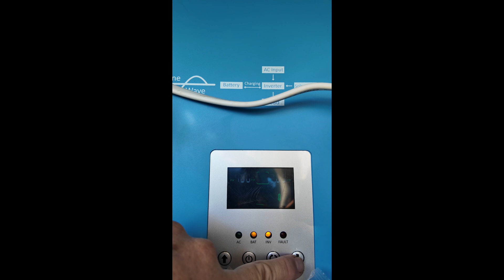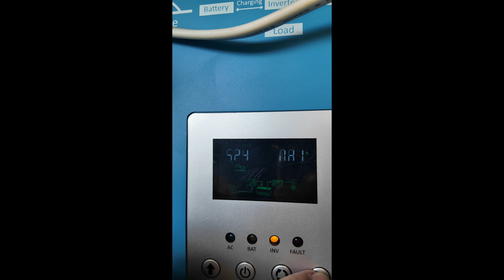🇵🇭 Time to Upgrade Solar System Battery Storage Capacity. Plenty Panels Off Grid Living Philippines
Humsienk LiFePo4 Lithium Smart Solar Batteries

Camera: DJI Osmo Pocket 3, iPhone 16 Pro Max and/or DJI Action 5 Pro

🇵🇭 Mixed Filipina / American family living off the grid on an island in the Philippines.

CONTRIBUTE TO A PROJECT & GET A SHOUT OUT IN THE PUBLISHED VIDEO!

For any lovely partner who would like to participate in our many projects, house construction, solar system improvements, digging / building a well…any would be welcome beyond words! Salamat, Merci Bien and Thank you!

BuyJhaja a Coffee 🇵🇭 Only Dating Service We Recommend to Meet Filipinas

Hoping to get the DJI Action 4 to bring you WIDE SCREEN top 4K quality!

MONERO: 87mWJDbaPKsPniJKCnJ2tmK55ErSA58aQAzADsVPughi3NF2ETEA1cm1UbFz6cwwo8W1PVv8wJ5jjFxC5hRT3pVvAH61uba